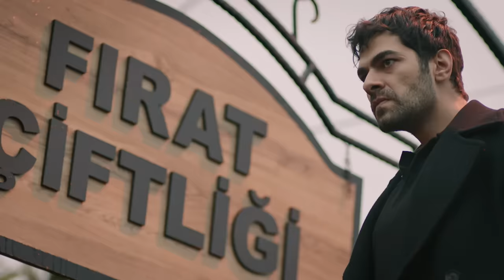Rüzgarlı Tepe 6. Bölüm Fragmanı | Winds of Love Episode 6 Promo